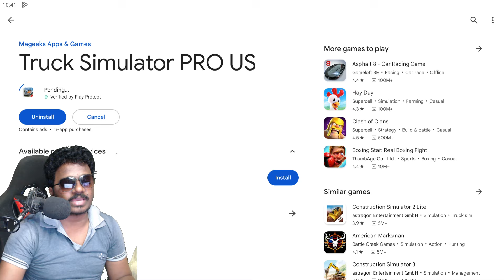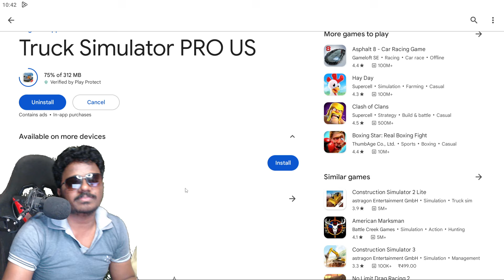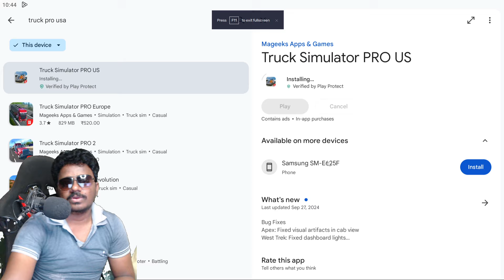👌 One of Best Truck Game New Update Truck Simulator Pro USA Mobile Gameplay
My pc config:
Processor: Inter Core i9 9th gen
Graphic card: MSI RTX 2060 super
Ram: 32GB
MotherBoard: MSI Gaming Plus
Cabinet: ANTEC
etc...